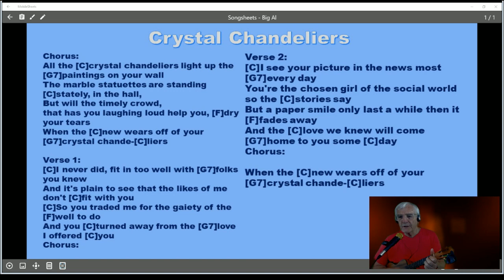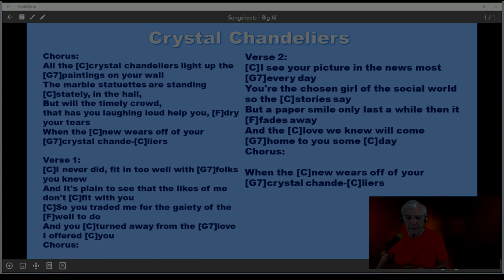Big Al Crystal Chandeliers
Ukulele cover with chords and lyrics